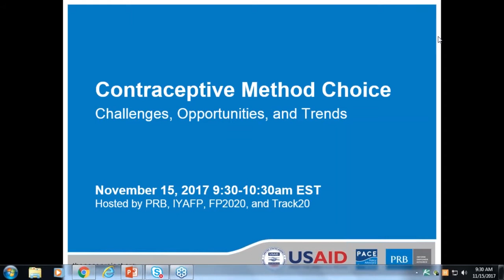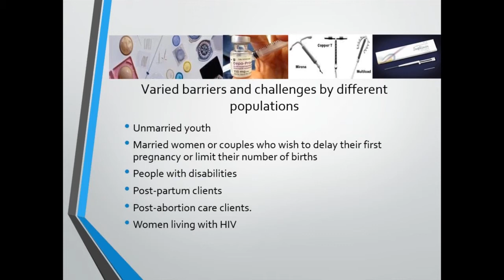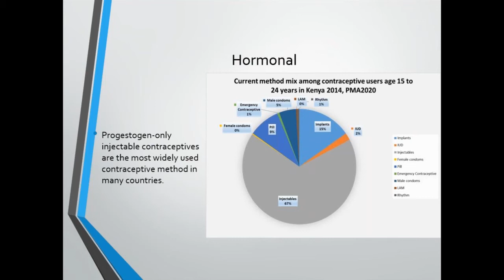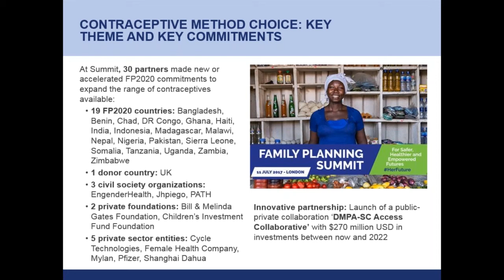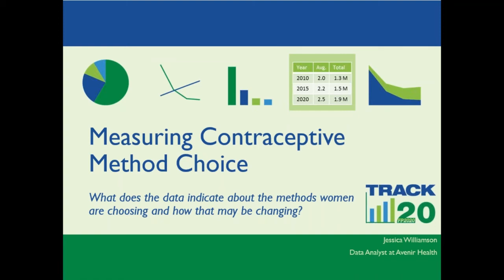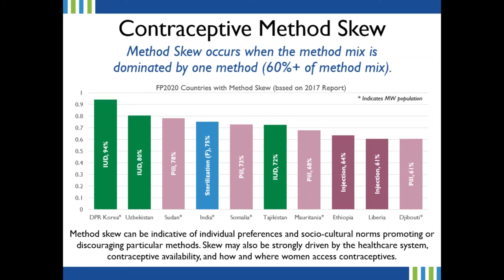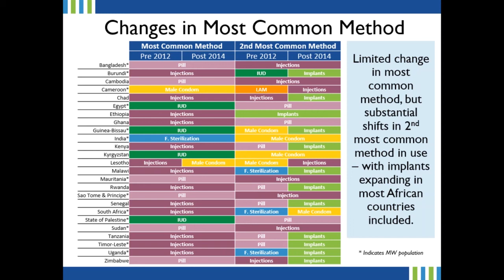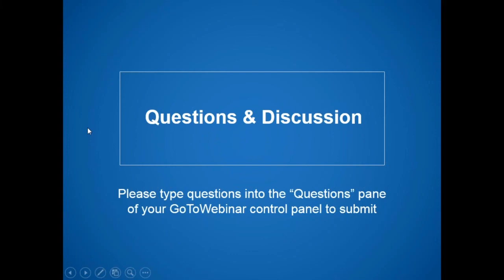Contraceptive Method Choice: Challenges, Opportunities, and Trends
A Nov. 15th 2017 Webinar hosted by the Population Reference Bureau which included speakers from Family Planning 2020, International Youth Alliance for Family Planning, and Track20.